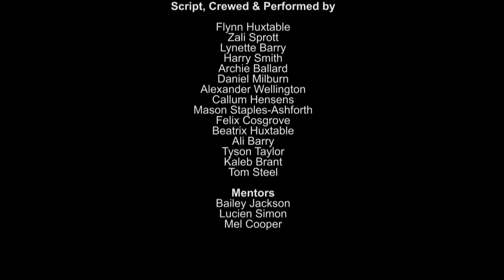Zombie Aftermath: Interviews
Produced as part of the Script to Screen Horror Filmmaking Workshop at Kingston with Kingborough Council. Participant ages 9-13 years.